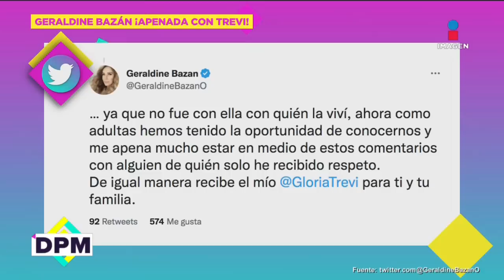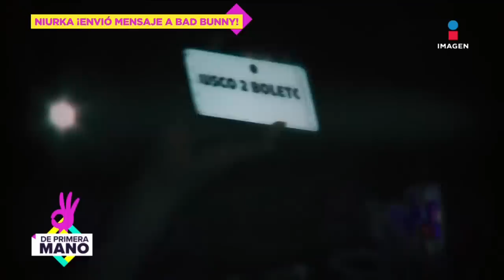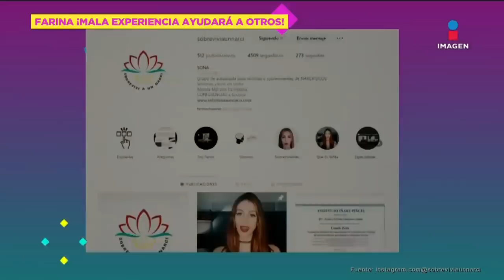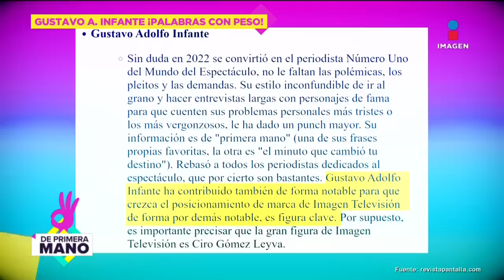Todo sobre el PLEITO entre Niurka y Maryfer Centeno | De Primera Mano | Programa 11/01/2023